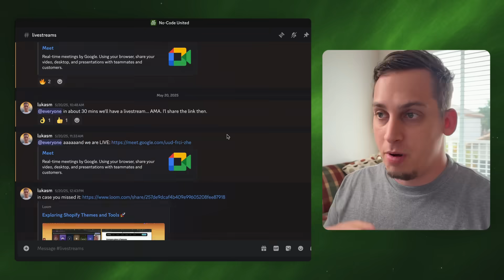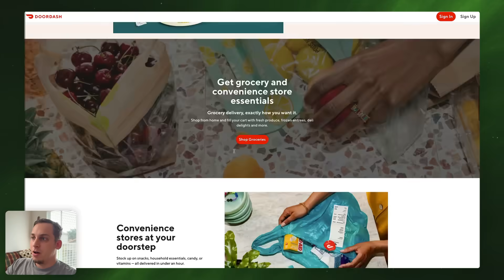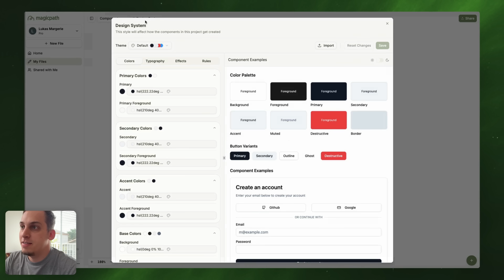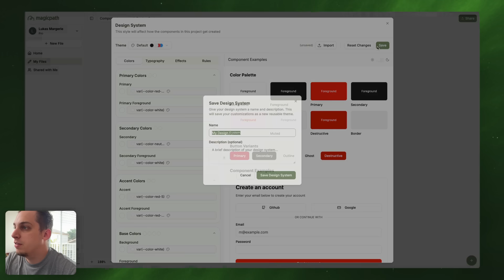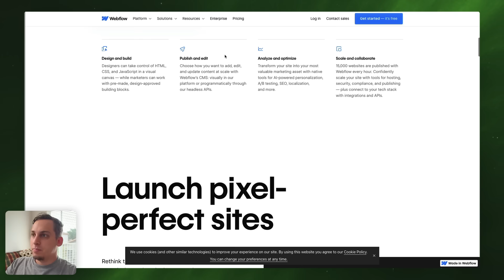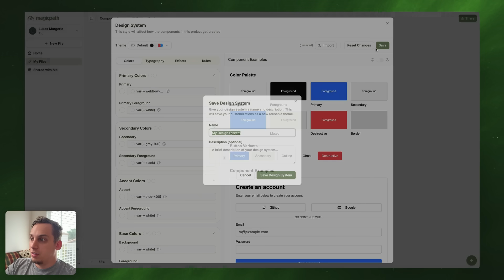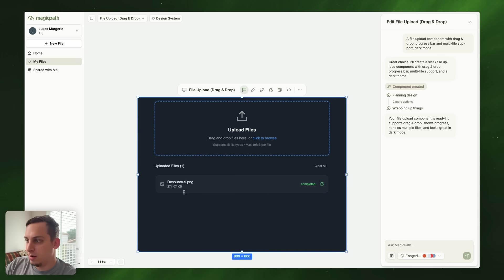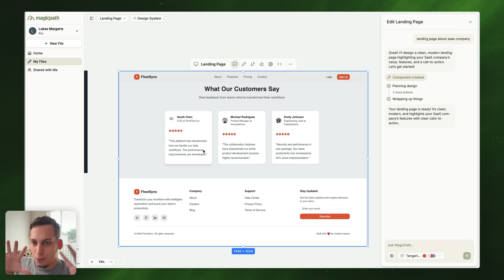Steal Any Website’s Design System Using AI (And Use It in Your Projects)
What if you could instantly copy any website’s design system — fonts, colors, spacing, buttons — and use it in your own project? In this video, I’ll show you how to extract design tokens from sites like DoorDash, Webflow, or any site you love, and turn them into design systems inside MagicPath using Claude, MagicPath, and TweakCN.

Once imported, you can use these design systems to generate full SaaS UIs, landing pages, components, and more — all with your favorite styles baked in.

0:00 – Intro: What if you could copy any website’s design system?
1:24 – Example: Analyzing DoorDash’s design style
2:30 – Extracting DoorDash styles via inspect + Claude
3:40 – Importing styles into MagicPath as a design system
4:45 – Generating a landing page using the DoorDash design system
5:35 – Doing the same process with Webflow.com
6:57 – Editing border radius, saving Webflow design system
7:47 – Generating UI (expense tracker) using Webflow’s style
8:40 – Using TweakCN to import pre-made styles (e.g. Tangerine)
9:50 – Generating components and landing pages using TweakCN styles
10:45 – Final thoughts: Why this workflow is powerful for designers